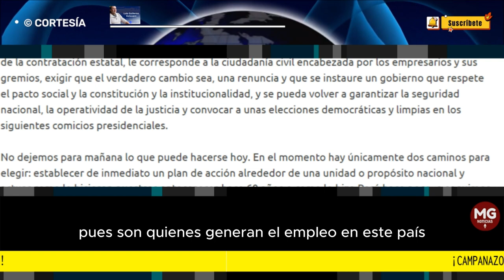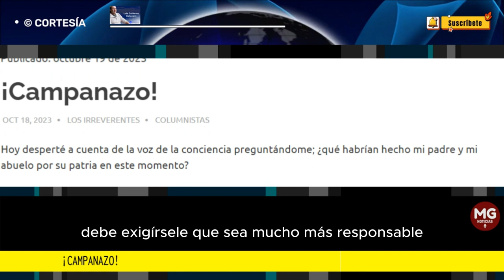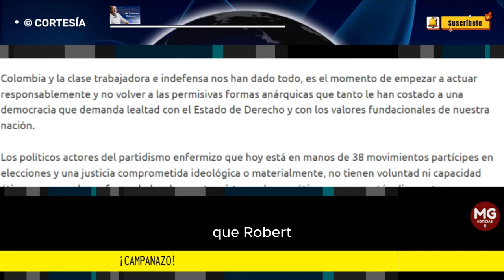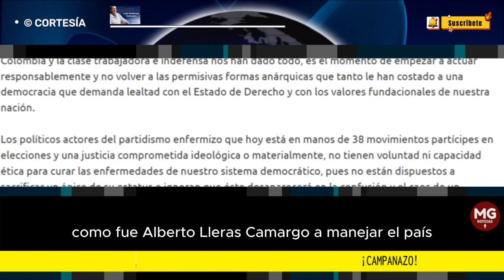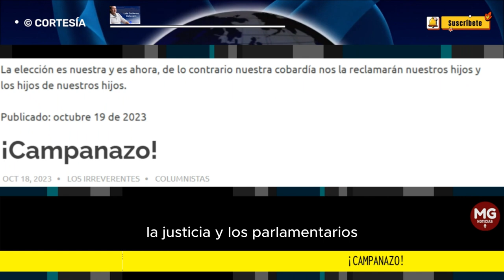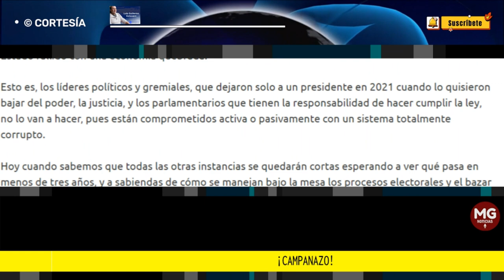¡CAMPANAZO! 📢 Columna Luis Guillermo Echeverri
Y eso me llevó a escribirles una reflexión a todos mis amigos empresarios a quienes, admiro y respeto, pues son quienes generan el empleo en este país y arriesgan los patrimonios de sus familias para que muchas otras familias tengan oportunidades de trabajo, puedan tener un ingreso y progresar, y que a final de cuentas son quienes con sus tributos mantienen al Estado.
columna LUIS GUILLERMO ECHEVERRI